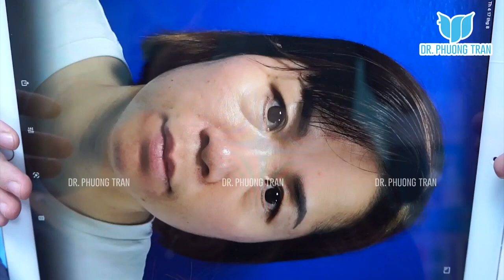“ĂN GIAN” HẲN 7 TUỔI Nhờ Combo Nâng Mũi Sụn Sườn + C//ắ//t Mí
Cô bạn ở Đức này nuôi ý định nâng mũi từ lâu nhưng bị nhiều người “bàn ra”, cuối cùng đã mất tới 8 năm sống trong cảm giác tự ti vì chiếc mũi thấp bè.
Lần này mặc kệ lời người ngoài, bạn quyết tâm làm combo sụn sườn toàn phần + c//ắ//t mí do phần mắt cũng bị chùng khá rõ.

Làm xong mới 7 ngày mí và 14 ngày mũi, diện mạo bây giờ khiến ai gặp cũng phải khen, có người còn ngỏ ý tiếc nuối cho 8 năm uổng phí của bạn.

Tuy nhiên, đẹp chừng nào hay chừng đó, bạn vẫn rất lạc quan vì cuối cùng đã có được gương mặt mới trẻ trung tới 5-7 tuổi nhờ sự kiên định của mình.
Nên ai muốn làm mũi thì vững tâm lên nhé các bạn.